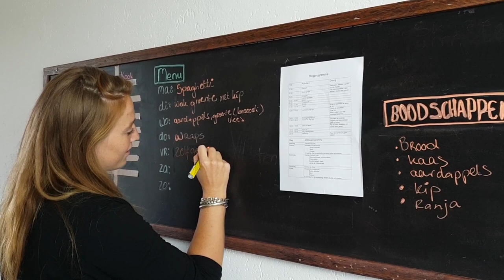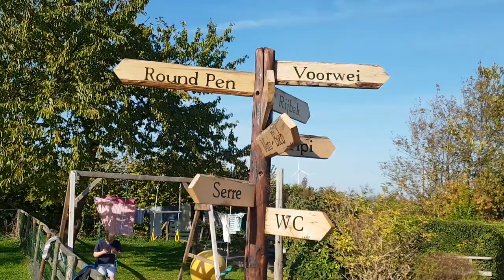Project Ervarend Leren bij boer Geluk in Tholen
Project Ervarend Leren  richt zich op nieuwe positieve leerervaringen voor jongeren in een omgeving op afstand van problemen, zoals bij boer Geluk in het Zeeuwse Tholen.

Het project is bedoeld voor jongeren die ernstige gedragsproblemen hebben op alle vlakken van hun leven; thuis, op school en in de omgang met leeftijdsgenoten. Er wordt spijbelt of of de leerling wordt geschorst. Hij of zij pleegt delicten en heeft met iedereen heftige ruzie. Er kan alcohol of drugs problematiek spelen en de jongere ziet geen kans  meer om zijn gedrag te veranderen.

Het Project Ervaringsleren is een intervisie van Juzt waarbij de jongere dan tijdelijk op een kleinschalige voorziening woont, leert en werkt. Op afstand van de grote steden, denk bijvoorbeeld aan een boerderij. Hij neemt letterlijk afstand van de problemen. De jongeren zorgen er in een groep samen voor de dieren, de moestuin en ze bakken hun eigen brood. Televisie en internet ontbreken.

De jongere kan op (letterlijke) afstand eens kritisch naar zijn leven kijken en bedenken hoe verder. Hij doet veel nieuwe ervaringen op en zal erachter komen dat hij veel meer kan dan hij dacht.